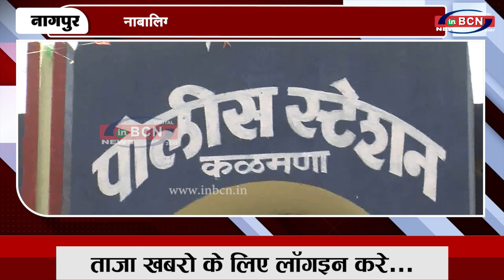नाबालिग भांजी से मामा ने किया दुष्कर्म का प्रयास INBCN NEWS